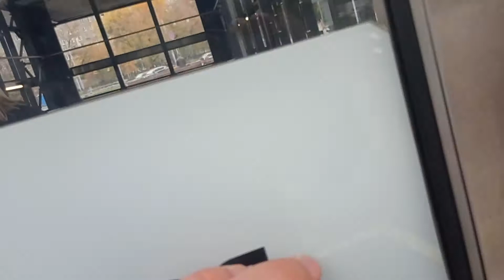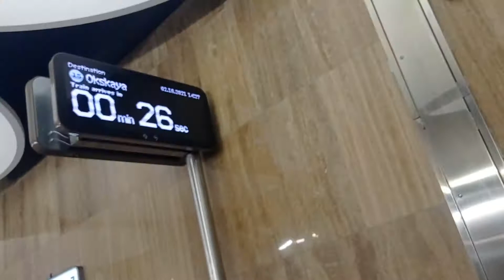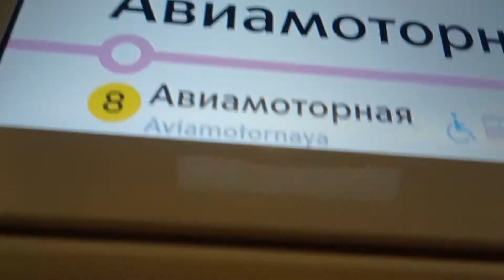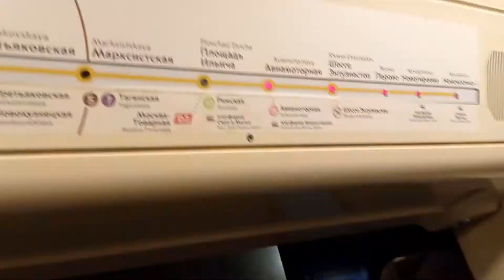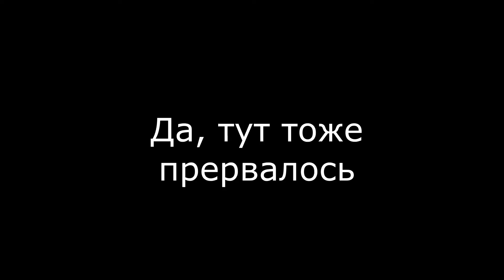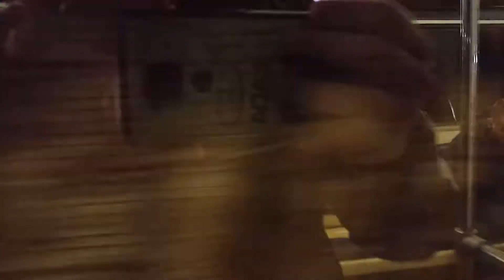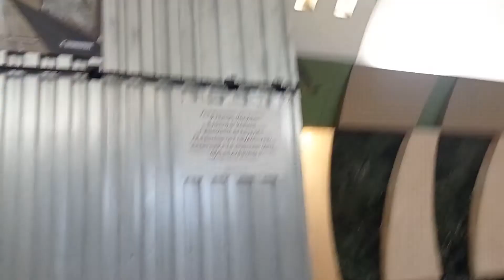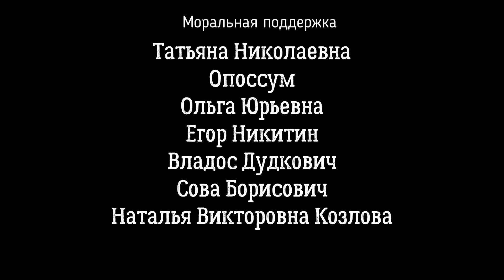Покатухи 02.10.21 от "Юго-Восточной" до "Марьиной рощи" (Без перегонов)